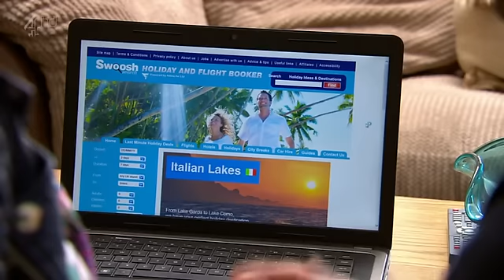Hollyoaks September 25th 2015